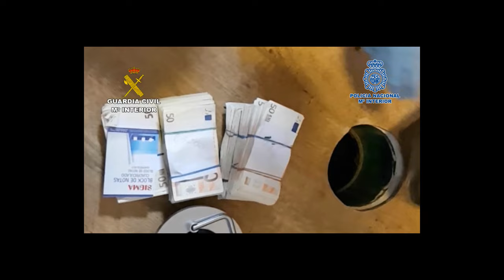Operación Space Valaquia. Operaciones de la Guardia Civil.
Recuperados efectos valorados en más de 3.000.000 € procedentes cientos de robos cometidos en varias provincias

En el marco del operativo de la Guardia Civil y de la Policía Nacional que culminó con la desarticulación de un grupo especializado en asaltar viviendas y naves industriales

Los arrestados llegaban incluso a recorrer 1.000 kilómetros en una sola noche para cometer los asaltos, materializado varios hechos en puntos muy distantes entre sí

En el dispositivo participaron más de 600 agentes de ambos cuerpos policiales y fueron detenidas 53 personas e investigadas otras 20 como presuntas autoras de multitud de delitos de robo cometidos en las provincias de Ciudad Real, Toledo, Madrid, Cuenca, Guadalajara, Cáceres, Segovia, León, Valladolid, Burgos y Palencia

Además, se efectuaron 39 registros en los que los agentes  se incautaron de miles de efectos procedentes de sus actividades delictivas que precisaron de tres camiones y siete furgones para su transporte

Al objeto de poder reconocer los objetos recuperados, las personas que hayan sido víctimas de un robo podrán ponerse en contacto de lunes a viernes, en horario de 10 a 13 horas, con el Área de Investigación del Puesto Principal de la Guardia Civil de Manzanares, en el  teléfono 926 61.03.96. Ext.24; así como con el Grupo III de la Brigada  Provincial de Policía Judicial de Ciudad Real de Policía Nacional, en el teléfono 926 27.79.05
La Guardia Civil y la Policía Nacional han recuperado efectos valorados en más de 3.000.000 de euros procedentes de cientos de robos –los investigadores estiman que podrían ser alrededor de 500- cometidos en varias provincias, todo ello en el marco de una investigación conjunta que culminó con la desarticulación de un grupo especializado en asaltar viviendas y naves industriales. En el dispositivo participaron más de 600 agentes de ambos cuerpos policiales y fueron detenidas 53 personas e investigadas otras 20 como presuntas autoras de multitud de delitos de robo cometidos en las provincias de Ciudad Real, Toledo, Madrid, Cuenca, Guadalajara, Cáceres, Segovia, León, Valladolid, Burgos y Palencia. Además, se efectuaron 39 registros en los que los agentes se incautaron de miles de efectos procedentes de los asaltos. Los arrestados llegaban incluso a recorrer 1.000 kilómetros en una sola noche para cometer los asaltos, materializado varios hechos en puntos muy distantes entre sí.
La investigación se inició tras la comisión de varios robos en la provincia de Ciudad Real entre los meses de marzo y mayo del pasado año, tanto en empresas radicadas en polígonos industriales como en domicilios habitados, segundas viviendas, establecimientos públicos, explotaciones agrícolas y otros lugares.
Con la finalidad de localizar y detener a los presuntos autores de estos hechos, así como la de recuperar el mayor número posible de los efectos sustraídos, se desarrolló una investigación conjunta por parte de la Guardia Civil y de la Policía Nacional. A raíz de las primeras averiguaciones, análisis y estudios llevados a cabo, se determinó la existencia un modus operandi definido, que llevó a los investigadores a determinar que los autores de estos robos formaban parte de una organización criminal especializada en cometer este tipo de delitos y en lucrarse económicamente con la venta de objetos robados.
Complejo entramado
Conforme avanzaban las investigaciones fue descubriéndose la implicación en los hechos de un gran número de personas que integraban la organización criminal. Se comprobó igualmente que contaban con una estructura perfectamente estructurada, con una división clara y bien definida de funciones para cada uno de sus integrantes. También se descubrió que utilizaban multitud de vehículos, que intercambiaban entre ellos, para dificultar las labores policiales.
Conforme avanzó la investigación se observó que se dividían en seis células para cometer robos con fuerza, cada una de las cuales actuaba en una de las zonas geográficas en las que habían dividido el territorio nacional, a las que se unía el aparato de dirección y blanqueo de capitales y el dedicado a la venta de los objetos sustraídos.
La dirección estaba formada por cinco personas que se encargaban de la receptación y blanqueo de capitales utilizando para ello testaferros y empresas pantalla. A la cabeza se ubicaba el líder y principal objetivo de la investigación, que imponía su autoridad a sus subordinados a través de rígidas normas de conducta, y contra los que utilizaba la violencia física y psicológica.